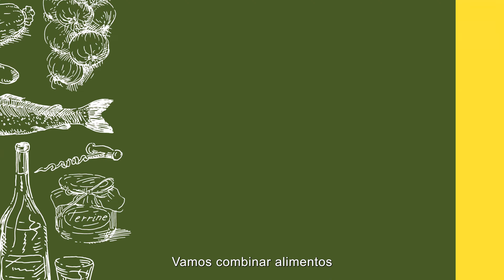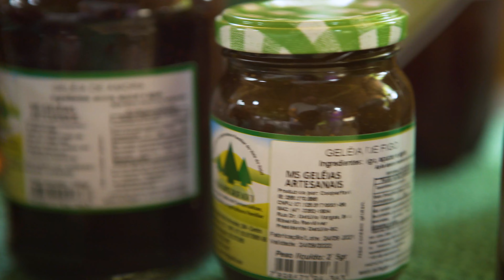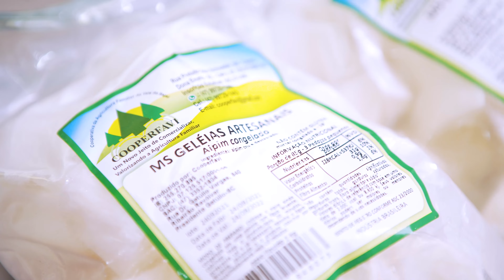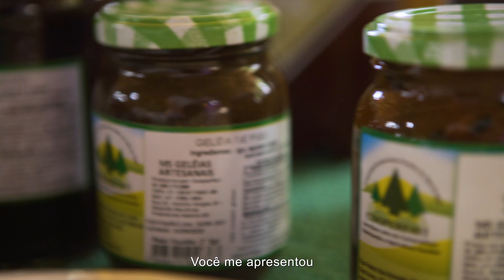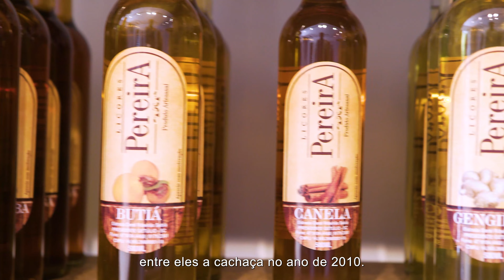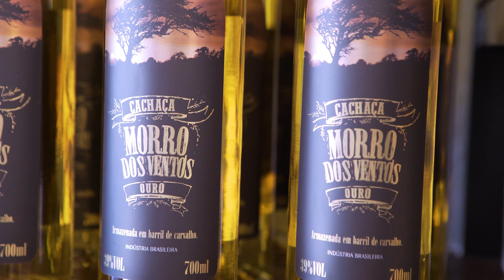Cozinha Show Itinerante | Roteiro Caminhos do Campo – Santa Catarina